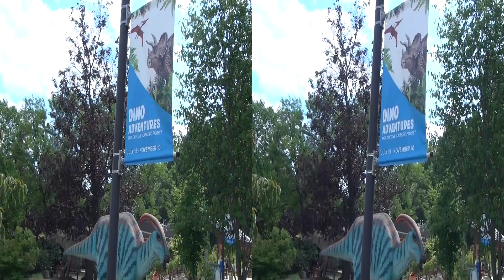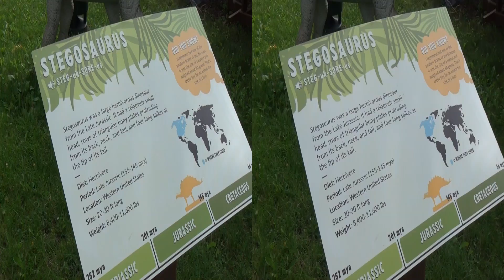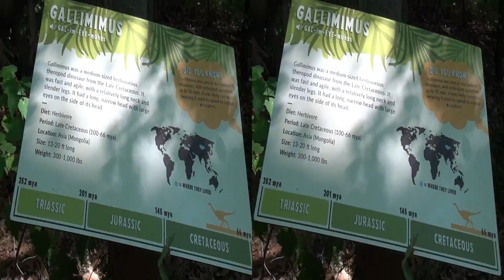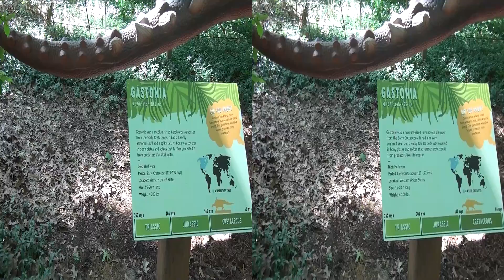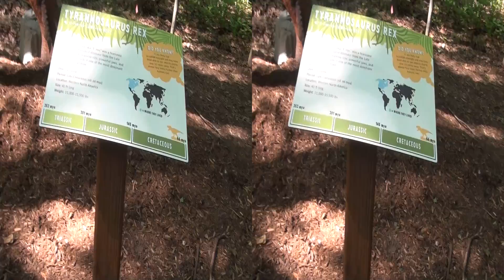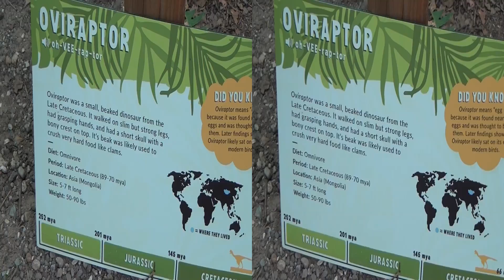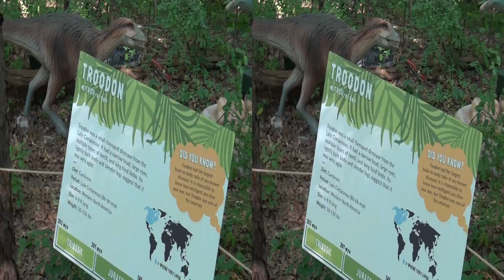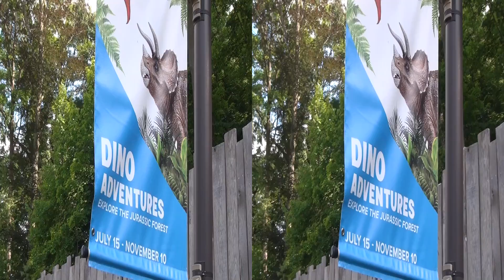3D DINO ADVENTURES 2024 JOHN BALL ZOO Grand Rapids, Michigan - Side by Side 3d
Jurassic Forest walk / Animatronic dinosaurs / John Ball Zoo / Grand Rapids, Michigan. July, 2024. Watch it on a 3-D TV or with a VR headset including Meta Quest 3

John Ball Zoo. Dino Adventures. YOU REALLY MUST GO THERE